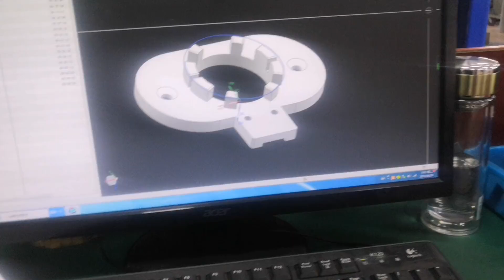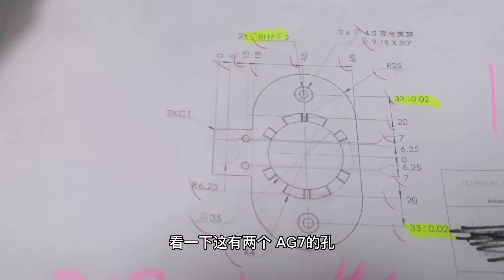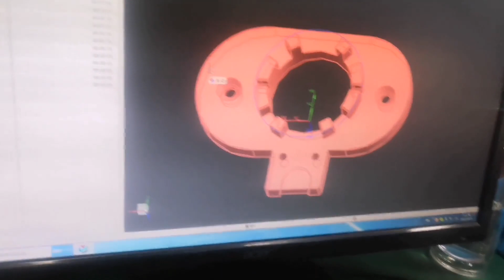CNC machining 加工不銹鋼零件，為了防止變形，所以只能兩次加工。先開粗后精銑